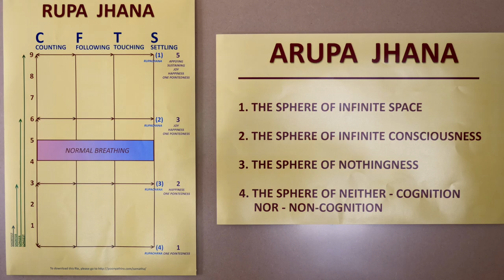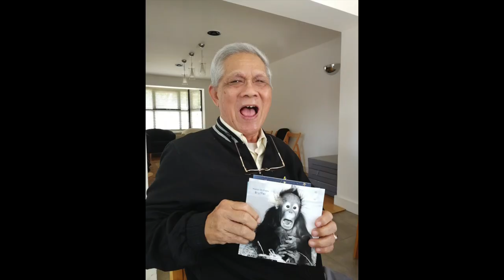Nai Boonman and Khun Dang in Milton Keynes - August 2018